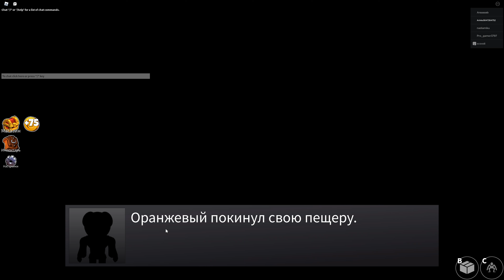Rainbow friends Roblox Kroshik Day Game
Ссылка на наш развлекательный канал kroshik day